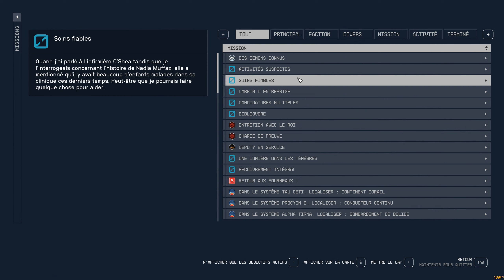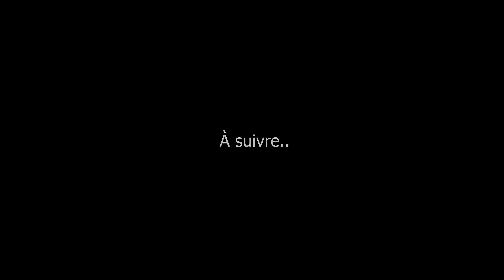Starfield #33 : Spatiards Au Menu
Très difficile - Crapule de l'espace - Adulation Héroïque / Cocon familial / Rat des rues de Néon

Mods utilisés dans cette aventure:
120 FPS - Smooth UI | v3.3
Address Library for SFSE Plugins | v3
Baka Achievement Enabler (SFSE) | v2.0
Baka Disable My Games Folder | v2.0.0
BetterHUD - Sneak Peek | v0.2.2
Call Your Ship | v1.1.0
Cleanfield - A No-Intro Videos And Clean Menu Fix | v1.7.2
Compact Mission UI | v1.7
Compact Ship Builder UI | v1.5
Console Command Runner | v1.3
Enhanced Dialogue Interface | v2.0.1
Enhanced Player Healthbar | v1.0.3
EXE - Effect Textures Enhanced | v0.7
Favorites Menu - No Vignette | v1.0
Faster Airlock and Hatch and Door Animations | v1.1.1
Item Sorter - Better Weapon and Armor Names | v2.2.1
Linked Companion Spacesuit | v1.3
More Visualized Docking | v1.3
NaturaLUTs - Vanilla  Plus | v1.1
Perk Up - Richer Galaxy | v5
Plugins.txt Enabler | v1.1
Responsive Grabbing | v1.0.0
Scanner Reworked | v1.6
Ship Encounter Script Fixes | v0.1.1
Spicy Clean Ship HUD | vUltra120
Starfield Community Patch | v0.0.1
Starfield FSR2 Bridge - Replacing FSR2 with DLSS | v1.1.1
Starfield HD Reworked Project | v1.0-fix
Starfield Hotkeys | v1.0
StarUI Inventory | v2.3.2
StarUI Outpost | v1.1
StarUI Workbench | v1.1
Stellar Glass | v1.0.0
Stellar Water | v1.0.0
Variable Contraband Prices | v0.1.1
Visible Skills Descriptions | v1.2b
Watery Eyes Fix | v1.0

🐦 Mon twitter pour être sûr de rien rater !